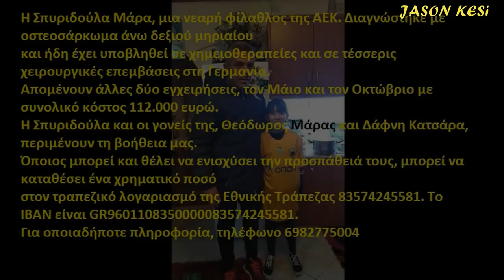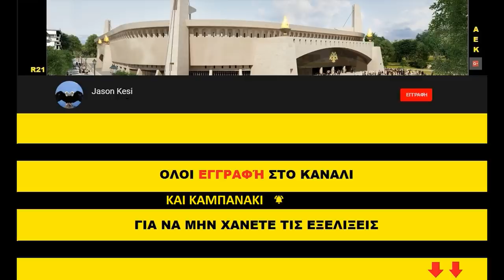Έργα για το γήπεδο της ΑΕΚ 26/01/2019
Καλο ΣΚ σε ολους! Καλη επιτυχια στις αγωνιστηκες υποχρεωσεις της ΑΕΚαρας, σε ολα τα τμηματα της!!

( 00:58 ) Νοτιοδυτικα ειχαμε ξεκαλουπωματα στο ισογειο που σκυροδετηθηκε χτες και καλουπωματα στο κομμάτι που αποτελει οροφη για την ραμπα ανόδου καθοδου (ειναι λιγο ψηλοτερο απο την υπόλοιπη ορφη του βαθύ υπογείου)
Στον πυλωνα συνεχίστηκαν τα σιδερωματα που οδεύουν προς την ολοκληρωση τους!
( 04:00 ) Βορειοτερα συνεχίζονται τα σιδερωματα στους κερκιδοφορους του ανω διαζωματος και τον 3ο οροφο!
Στο κεντρο της δυτικης πλευρας δεν ειχαμε καποια εξέλιξη!
( 05:41 ) Στην βορειοδυτικη γωνια, ειχαμε καθαρισμο στην κορυφη του πυλωνα και κατεβασαν την σκαλωσια, αφου ολοκληρωθηκε η κατασκευη του προς το παρον, αργοτερα θα ψηλωσει 30 ποντους ακομα! Στο πεταλο το πρωι συνεχιστηκαν για λιγο τα καλουπωματα για τα δοκαρια του ανω διαζωματος!
( 07:29 ) Νοτια και νοτιοανατολικα σημερα επεσαν τονοι απο μπετον αφου σκυροδετηθηκαν θα θεμελια του 4ου πυλωνα!
( 09:35 ) Βορειοτερα συνεχίστηκαν εντατικά τα σιδερώματα για την κατασκευη του 1ου οροφου!
Στην υπόλοιπη ανατολικη πλευρα δεν ειχαμε καποια εξέλιξη!
( 11:44 ) Τελος στην βορειοανατολικη γωνια ειχαμε σιδερώματα στους κερκιδοφορους του ανω διαζωματος!

Παιδια στο τελος του βίντεο εχω αφιερώσει μερικά δευτερολεπτα για 2 ανθρωπους που ανηκουν στην κιτρινομαυρη οικογενεια! Και οι δυο χρειάζονται την βοήθεια μας, οποιος μπορει ας βοηθήσει!